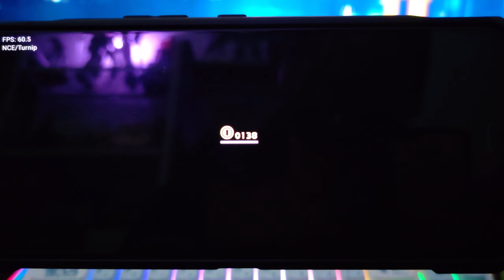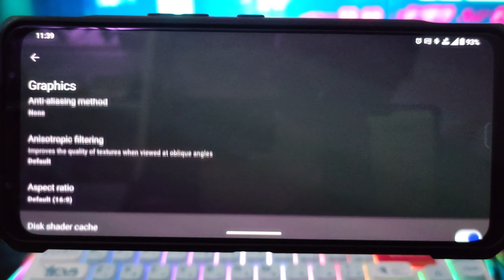SUDACHI Emulator - Super Mario Odyssey | SD 8+ Gen 1 | ROG 6 | BSP D9 | Android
SUDACHI v7715077 (Switch on Android) - Trying to run Super Mario Odyssey on android version of the Sudachi emulator. Games framerate runs at a around 50-60FPS (it dips to around 50 sometime, but it doesn't affect gameplay). Has no major stuttering and no major graphical glitches(got some in the start menu) during gameplay. Game is very playable. game did not crash during the 10 minutes of testing. Comment what games you'd like me to test/play in the future.

Driver(s) used in this video:

Mesa Turnip driver v24.1.0 - Revision 18